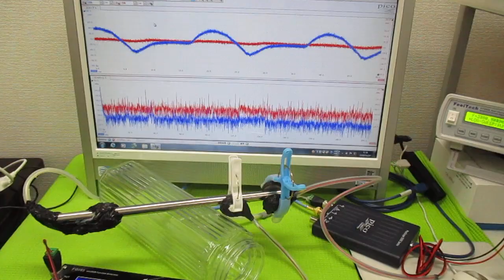オリジナル超音波実験 ultrasonic-labo